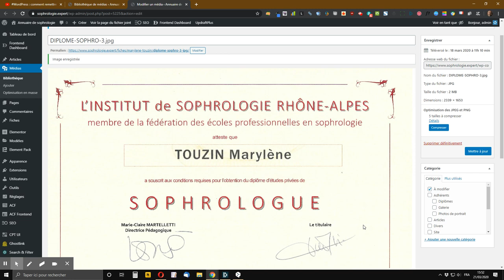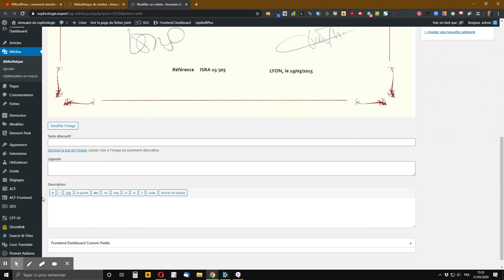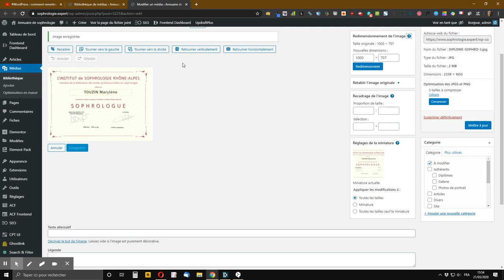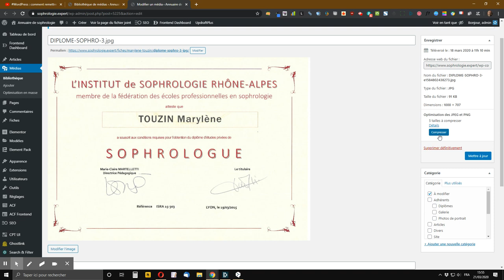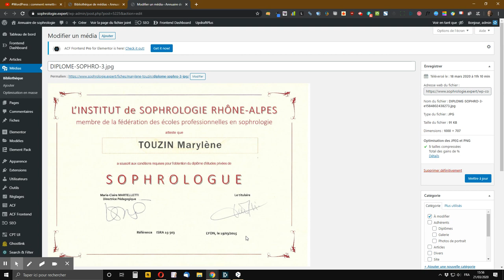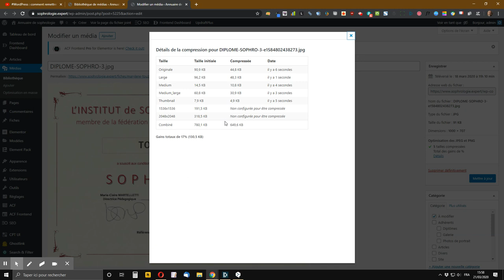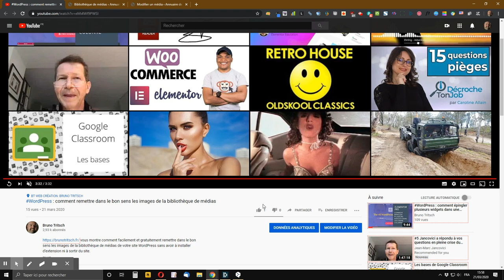WordPress : pourquoi devez-vous absolument redimensionner et compresser vos images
vous montre pourquoi vous devez absolument redimensionner et compresser vos images, de préférence avant de les enregistrer sur votre WordPress en sachant que vous pouvez également le faire une fois qu’elles ont été téléversées.